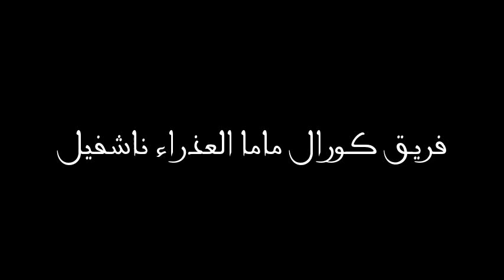لحن راشى نى كورال ماما العدرا ناشفيل